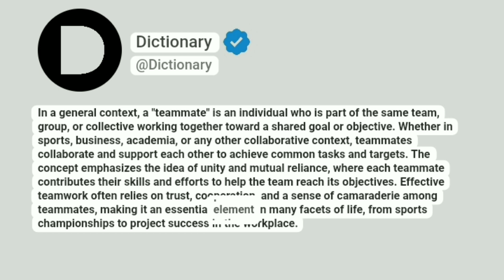Teammate Meaning In English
In a general context, a "teammate" is an individual who is part of the same team, group, or collective working together toward a shared goal or objective. Whether in sports, business, academia, or any other collaborative context, teammates collaborate and support each other to achieve common tasks and targets. The concept emphasizes the idea of unity and mutual reliance, where each teammate contributes their skills and efforts to help the team reach its objectives. Effective teamwork often relies on trust, cooperation, and a sense of camaraderie among teammates, making it an essential element in many facets of life, from sports championships to project success in the workplace.